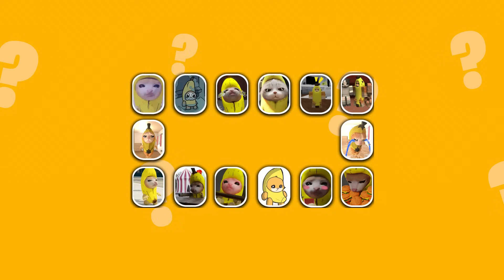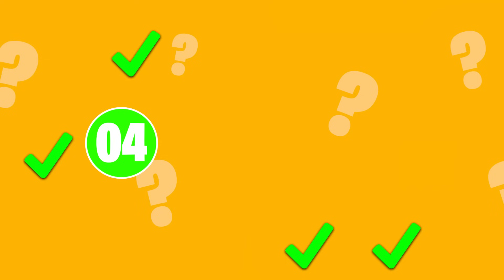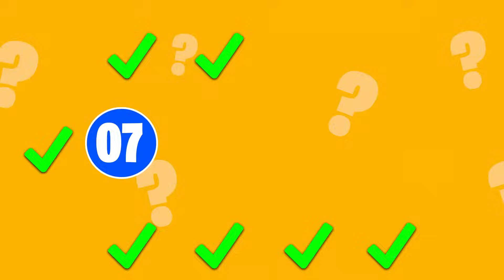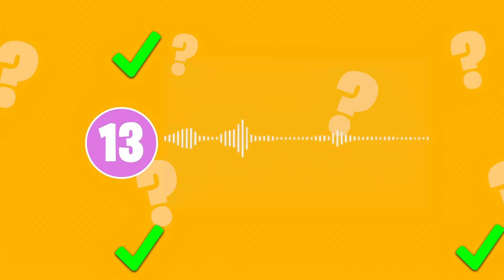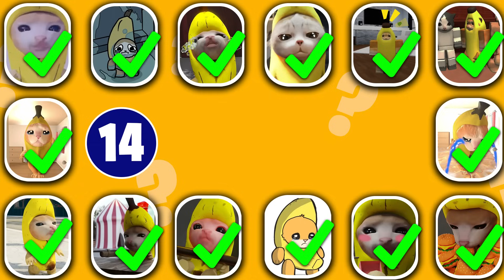Guess BANANA CAT CRYING VOICE # 1 | Guess Meme BANANA CAT CRYING